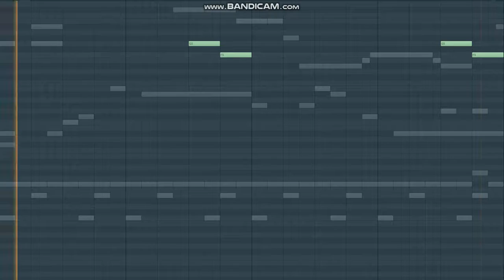Feel good inc test